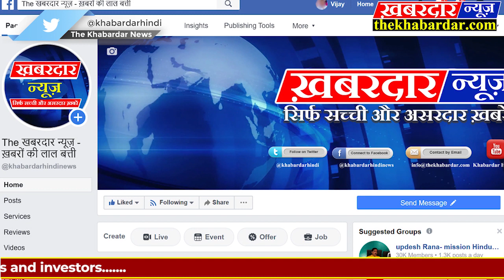कांग्रेस प्रवक्ता मनीष तिवारी ने कम्पनियों से कॉल डिटेल माँगने को बताया निजता का उल्लंघन#Congress MP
कांग्रेस प्रवक्ता मनीष तिवारी ने कम्पनियों से कॉल डिटेल माँगने को बताया निजता का उल्लंघन

कांग्रेस प्रवक्ता मनीष तिवारी ने प्रेस कांफ्रेस करके सरकार को घेरते हुये सरकार द्वारा सेल्युलर फोन कम्पनियों से कॉल डिटेल मांगने को लेकर कहा है कि यह निजता का उलंघन हैं, और क्या कुछ कहा मनीष तिवार ने देखिए इस रिपोर्ट में